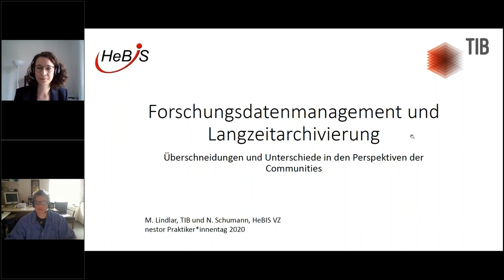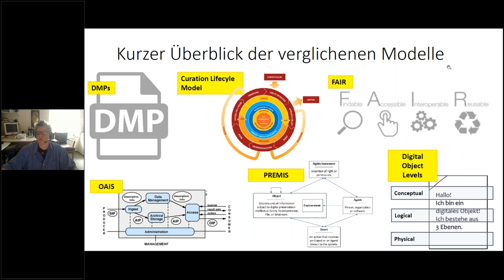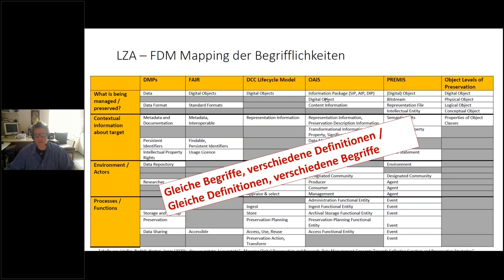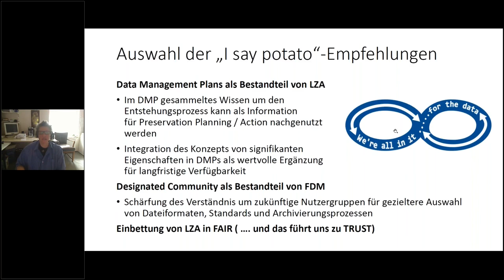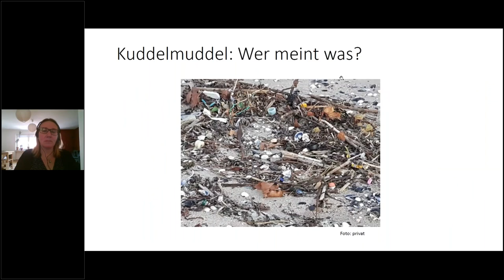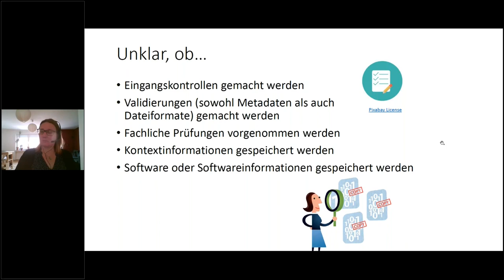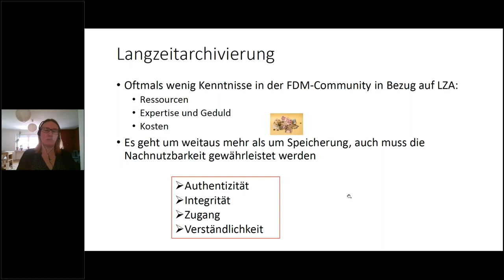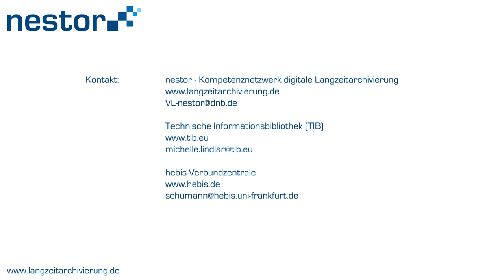nestor-Praktikertag 2020 - Einführungsvortrag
Am 17. Juni 2020 fand der nestor-Praktikertag zum Thema "Vor dem Langzeitarchiv: Auswahl und Priorisierung" statt. Einige Vorträge wurden aufgezeichnet.

Mit diesem Vortrag wurde in den fachlichen Teil des Praktikertages eingeführt und über die unterschiedlichen Perspektiven der Communities um Forschungsdatenmanagement und digitale Langzeitarchivierung thematisiert. Vortragende sind Michelle (Micky) Lindlar (Technische Informationsbibliothek) und Natascha Schumann (hebis Verbundzentrale).